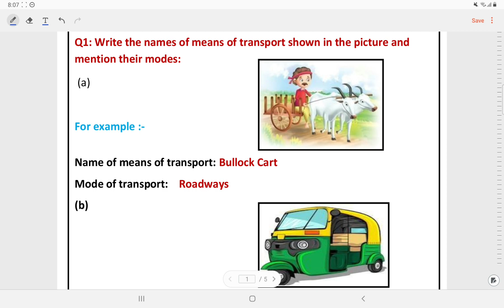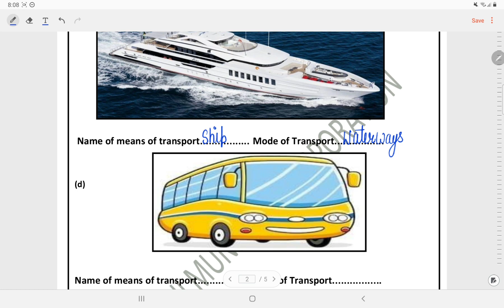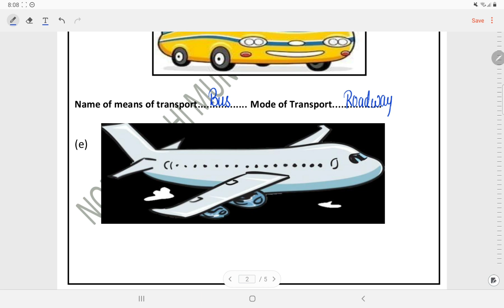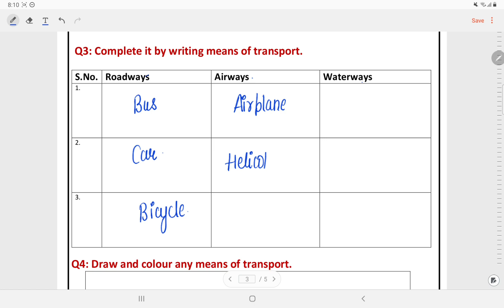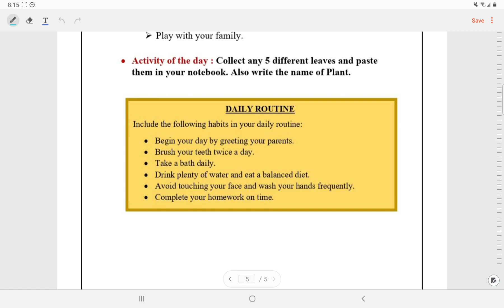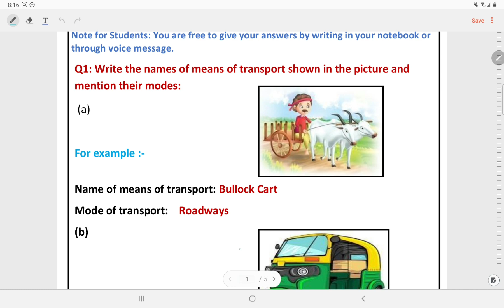Class 2 SocialStudies Worksheet solution Week 4(25/6/21)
MCDWORKSHEET SOLUTION
SESSION 2021- 22
SUBJECT : Social Studies सामाजिक ज्ञान